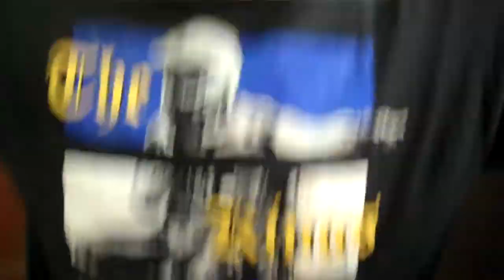Piraterna i final igen del 1 - Stefan Andersson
Dunteberget, Motala, den 19 september 2012. Piraterna är återigen klart för SM-final i speedway efter 51-39 i semifinalreturen mot Dackarna. Här ses eftersnack med lagledaren Stefan Andersson. Intervju: MVT-sportens Jens Bollius.